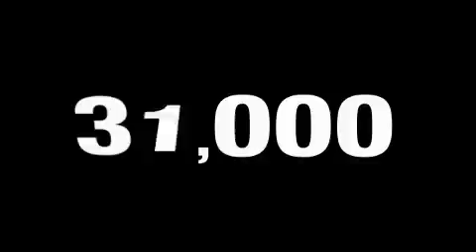Used 2008 HUMMER H3 Dawsonville GA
We are proud to present this 2008 HUMMER H3.

 We've been honored to serve the Dawsonville GA area, we promise that your experience at our dealership will exceed your expectations!

 Year: 2008
 Make: HUMMER
 Model: H3
 Engine: Gas 5 3.7L/223
 Trans.: Automatic
 Exterior: Solar Flare Metallic
 Miles: 30,291
 Interior: BLACK

 JOHN MEGEL CHEVROLET, LLC

 http://

 2008 HUMMER H3 Dawsonville GA